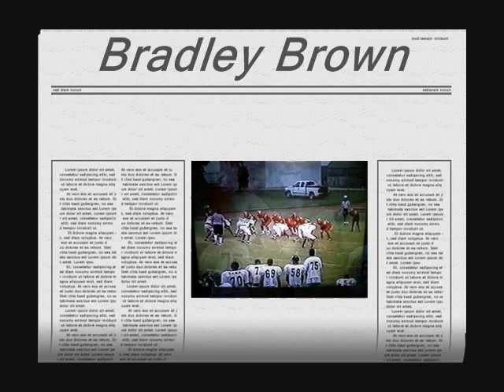Bradley Brown (Baton Rouge, LA)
Some of Bradley Brown's sophmore 06-07 highlights